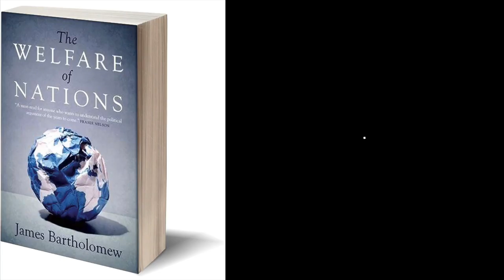Understanding The Welfare of Nations - A CATO Community Dialogue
Debate on welfare with James Bartholomew, Will Wilkinson, and Sven Larson at CATO Institute